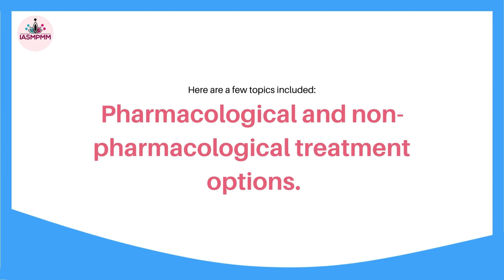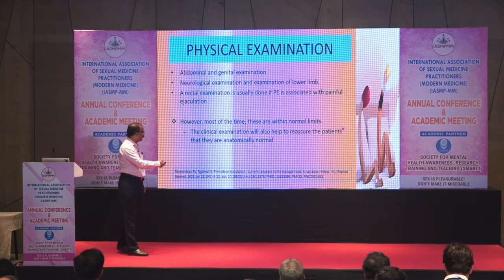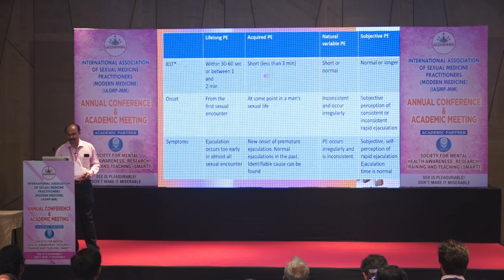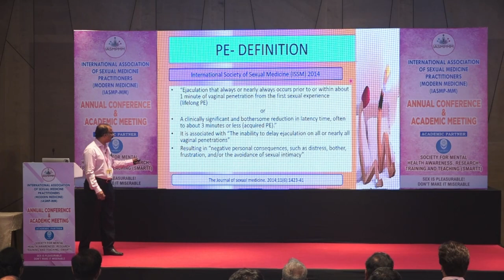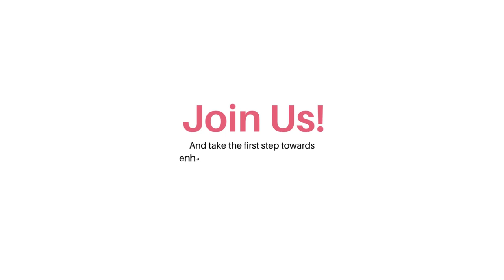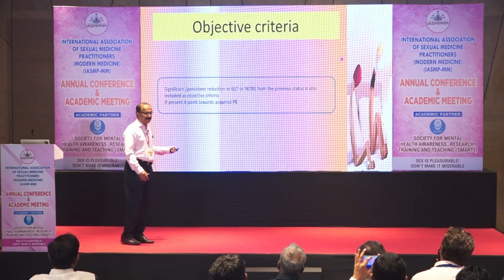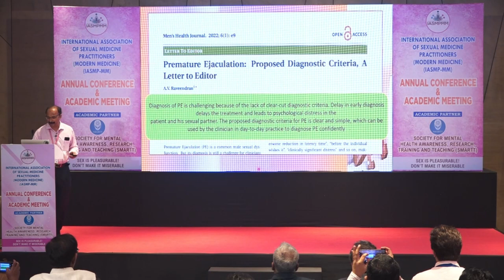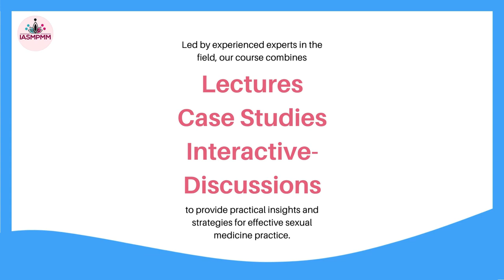IASMPMM| Dr. Raveendran A V |Topic: PME-Challenges in diagnosis| Mumbai 2023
Join Dr. Raveendran A V, a renowned MBBS, MD, representing the vibrant city of Kannur, as he delves into the crucial topic of PME-challenges in diagnosis. Explore his comprehensive insights and expert analysis, unraveling the complexities of sexual medicine. Engage with us at the Conference of Sexual Medicine for a transformative discussion

The International Association of Sexual Medicine Practitioners Modern Medicine (IASMPMM ) was established in 2018, for promoting scientific temper and research in the field of human sexuality. It aims to disseminate knowledge and information regarding evidence based practice in the field of human sexuality.

PE-Definition
Proposed diagnostic criteria
Sex Education
Sexual dysfunction
How to be a Sexologist
Basic Sexual Medicine Course